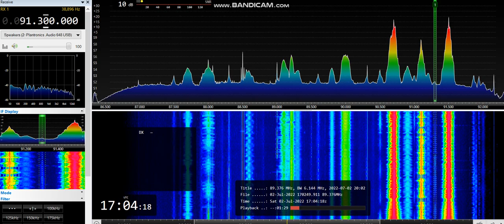[Es] 91,3 - Araz FM, Danaçı, Azerbaijan, 2293 km, ID, 2nd July, 2022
Equipment: ELAD FDM-S2 + 3H-AMP-FM-24-ULN amplifier + SDR Console v3.0.27 + Körner 9.2. H (opposite) pol., direction 110°, direction to transmitter 130°
2nd July, 2022 at 17:03 UTC

OM ID jingle at 0:22 as "Araz FM..."

2 kW ERP